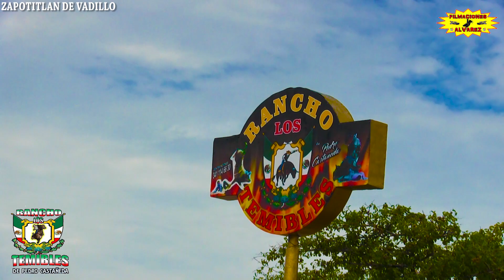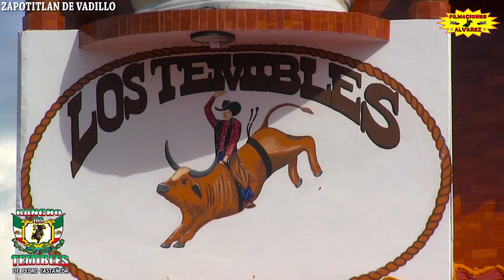UN JINETE MONTA 5 TOROS TEMIBLES EL MISMO DIA... PIDE A GRITOS SER EL REY DE LAS RULETAS...